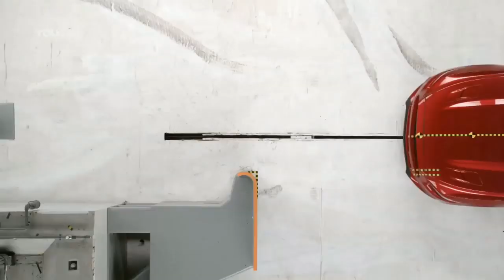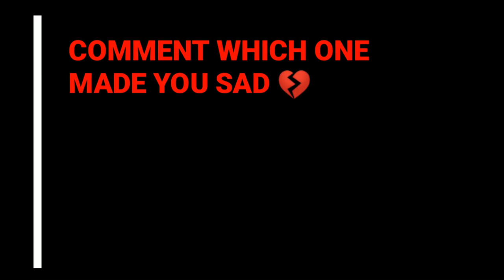Top 10 Most Expensive Cars in The World 2019 in this video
? Welcome To the sl  mix

? We prepared a video about Top 10 Most Expensive Cars in the world.